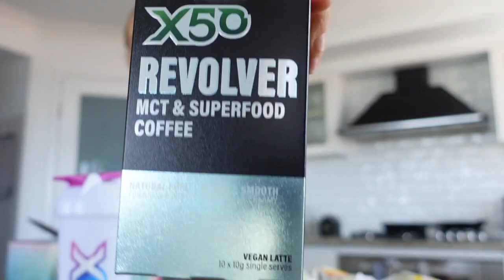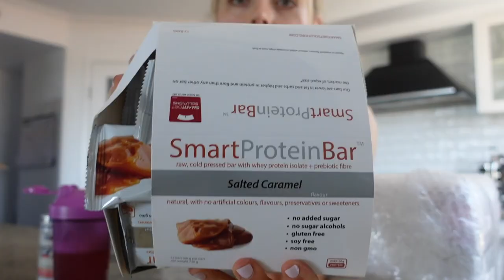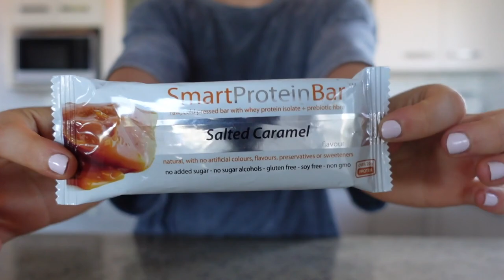WEEKLY VLOG | NEW STAX COLLECTION! | I BOUGHT A COFFEE MACHINE | SUPPLEMENTS HAUL | Conagh Kathleen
New STAX. collection launching Friday October 2nd at 9:00am EST

STAX.

Hi There!